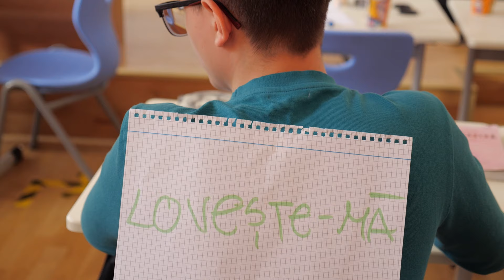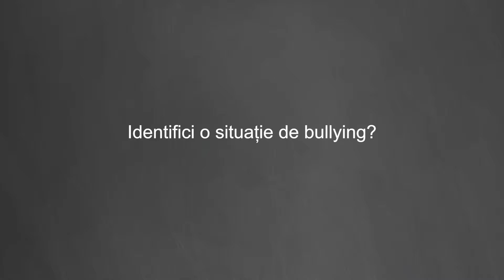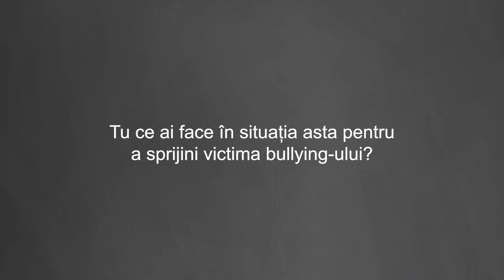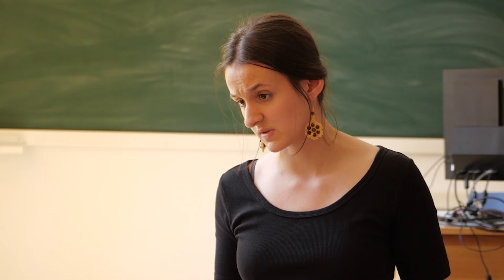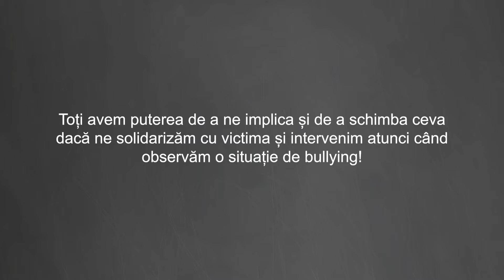Neurodivergent - Film antibullying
„Neurodivergent” este un material video antibullying creat de către elevele și elevii Colegiului Național „Gheorghe Lazăr” din București în cadrul proiectului „Intervenție civică prin teatru – ateliere antibullying” derulat de Asociația Politeia.

În prima parte este prezentată o situație de bullying inspirată din viața reală, iar a doua parte prezintă o propunere de rezolvare a acesteia prin intervenția participanților.
Toți avem puterea de a ne implica și de a schimba ceva dacă ne solidarizăm cu victima și intervenim atunci când observăm o situație de bullying!

Cu: Berculescu Bianca Maria, Braharu Vlad Cristian, Caraș Amalia Ioana, Cazacu Maria Lavinia, Costache Eduard Florin, Georgescu Daria Maria, Mateiu Alexandra Maria, Mocanu Alecsandra Patricia, Pârvu Raisa Camelia, Poncișu Maria.

Traineri & Regie: Mădălina Brândușe și Andrei Șerban

Producție: VIRA FILMS (Ileana Szasz, Bogdan Pălici, Alexandra Diaconu, Paul Dogioiu)

Proiect derulat de Asociația Politeia în parteneriat cu Școala Generală nr. 1 Ciorogârla, Colegiul Național „Gheorghe Lazăr”, Inspectoratul Școlar Județean Ilfov, Liceul Tehnologic „Pamfil Șeicaru” Ciorogârla cu sprijinul financiar Active Citizens Fund România, program finanțat de Islanda, Liechtenstein și Norvegia prin Granturile SEE 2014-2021.

Conținutul acestui material nu reprezintă în mod necesar poziția oficială a Granturilor SEE și Norvegiene 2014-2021; pentru mai multe informații accesați